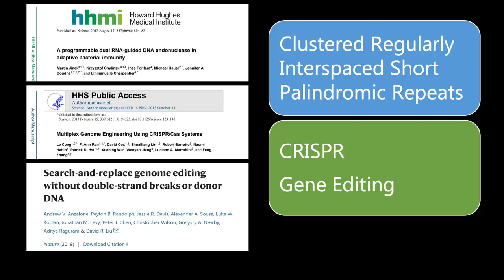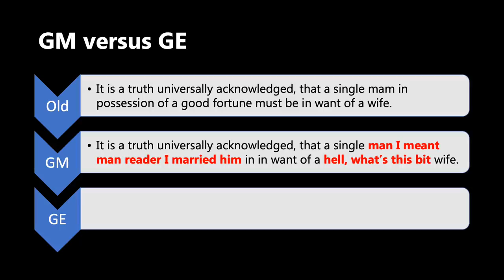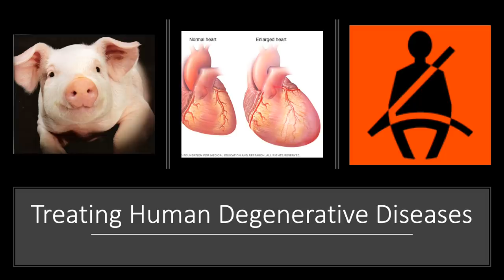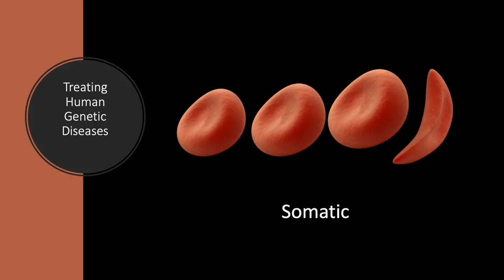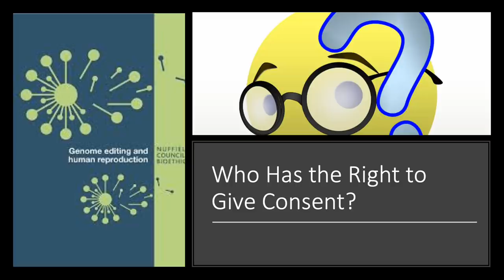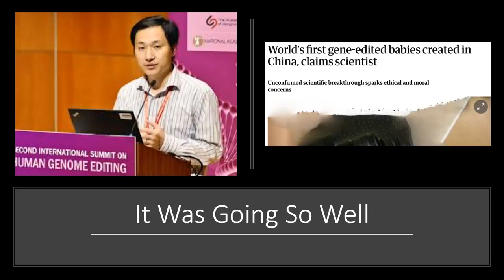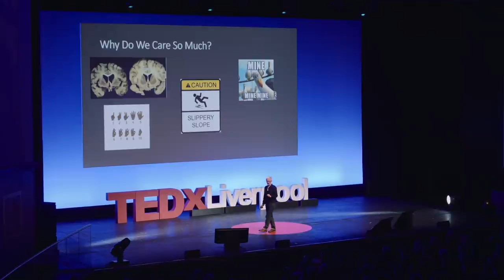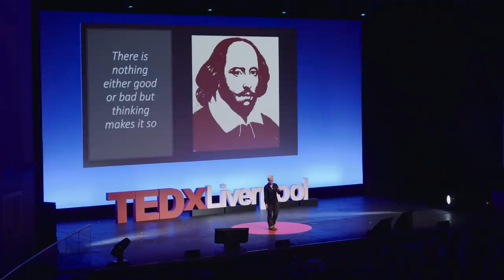Want To Edit Your DNA? | Nessa Carey | TEDxLiverpool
Scientists can now harness the unparalleled power of gene editing to change the genome of any organism on earth, including ourselves. This has the potential to tackle devastating genetic diseases with no other treatment options, removing them from affected families for all future generations.

So why is society so uncomfortable with this? Why does the thought of changing maybe just one letter of the 3 billion in our genetic alphabet, in the genes of a tiny fraction of the human population, worry us so much? Maybe it’s time to challenge our oddly possessive feelings about our DNA and accept that with gene editing the ethical game has changed forever.
Follow Nessa on @NessaCarey Nessa Carey is an expert in genetics. She’s written Hacking the Code of Life, Junk DNA and The Epigenetics Revolution. She’s formerly a Senior Lecturer in Molecular Biology at Imperial College and currently serves there as Visiting Professor. Nessa holds has a virology PhD from Edinburgh University, a degree in immunology and did post-doc research in human genetics.

In addition to her academic and writing experience, Nessa spent 13 years in industry working in drug discovery with senior science roles at startup companies all the way up to behemoths such as Pfizer. This talk was given at a TEDx event using the TED conference format but independently organized by a local community.